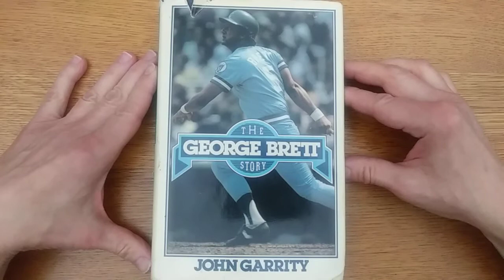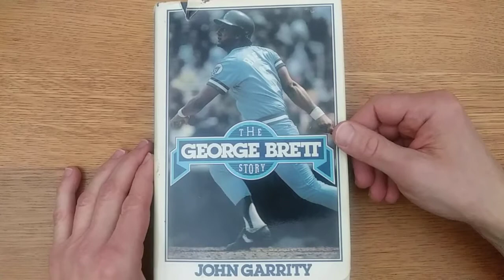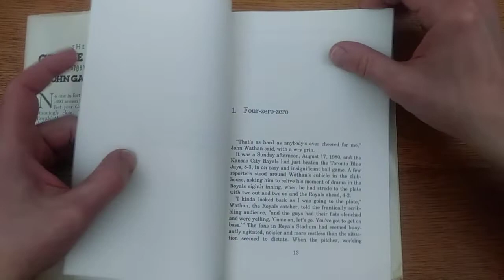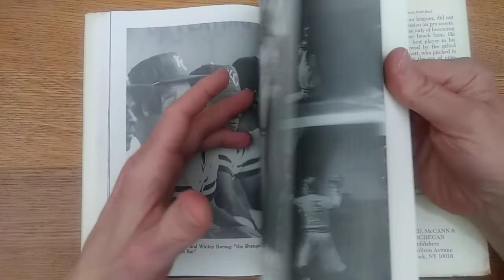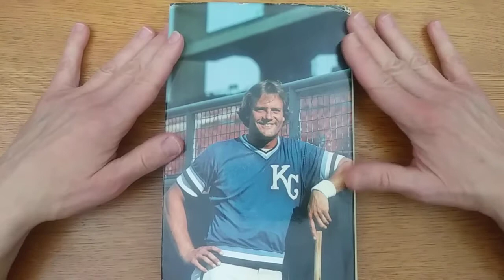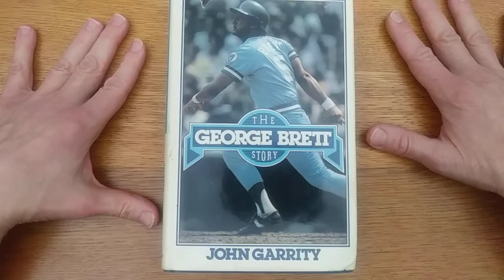The George Brett Story -- MLB Baseball Books Series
In this video, I walk you through "The George Brett Story."

"The George Brett Story" is a book from sportswriter John Garrity (Sports Illustrated and others). Authored in 1981, it chronicles Brett's rise to greatness and culminates with his otherworldly 1980 season.

You know ... that's the one when he hit .390 and threatened to become the first man since Ted Williams to top the .400 mark.

I found this book in a local thrift store run for the benefit of our county's Humane Society -- proceeds from their sale of donated items go to help keep the shelter in business.  Winners all around!

Hope you enjoy the video, and please "like" if you do.

And ... well, don't forget to support your Humane Society if you're an animal lover.